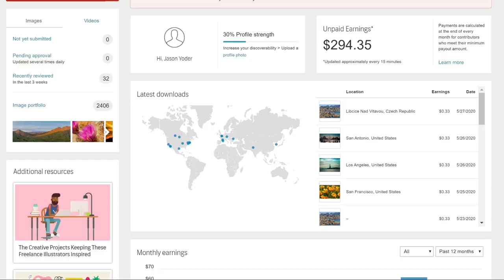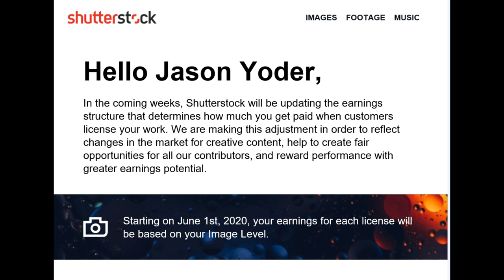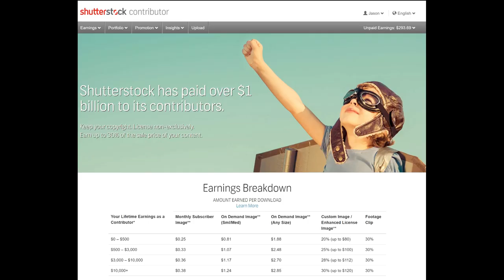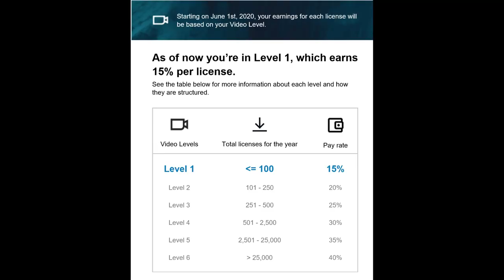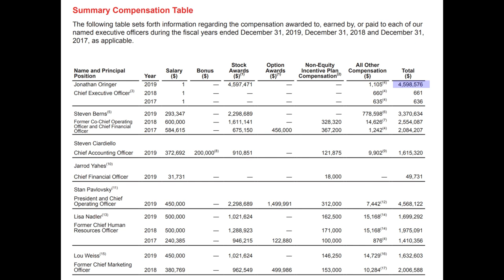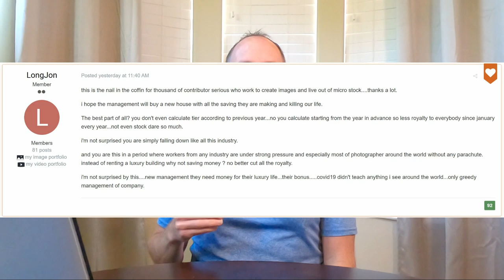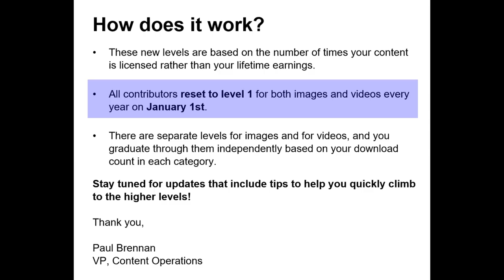Why ShutterStock Why - Bad Commissions for Contributors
ShutterStock's new earning schedule for contributors is not good news.  Here is a breakdown of what ShutterStock is doing and a little insight into ShutterStocks finances.  No, you will not like this.

GoPro attachment

Treats that I discovered along the way.